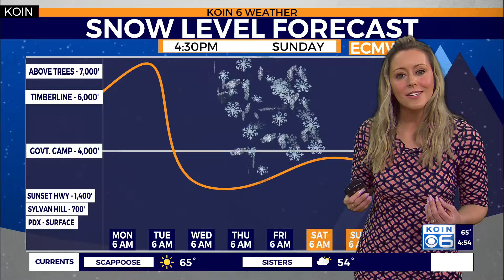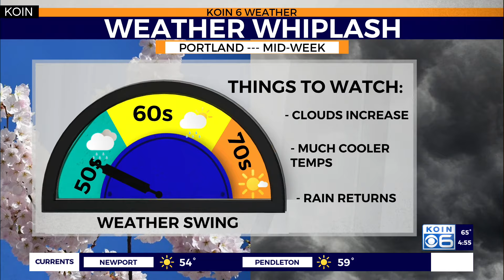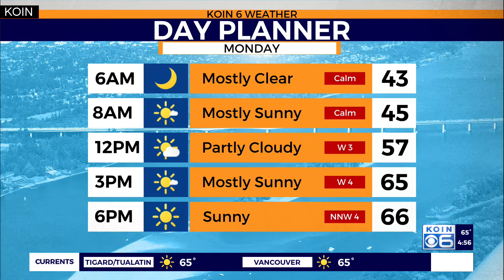Weather forecast: Sunny skies continue around PDX to start our new week